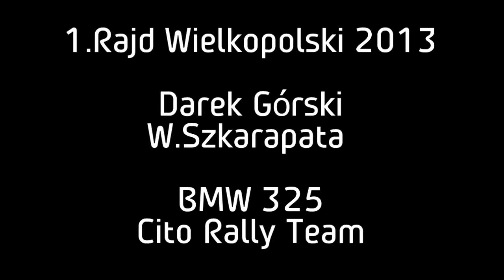1.Rajd Wielkopolski 2013 - Darek Górski / W. Szkarapata - BMW 325 Cito Rally Team